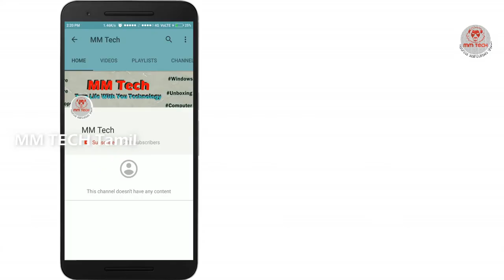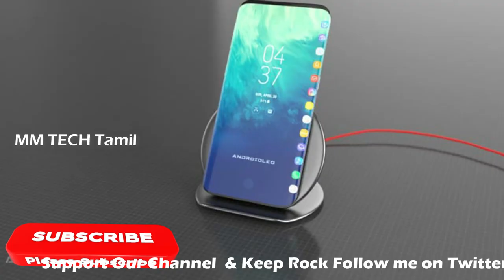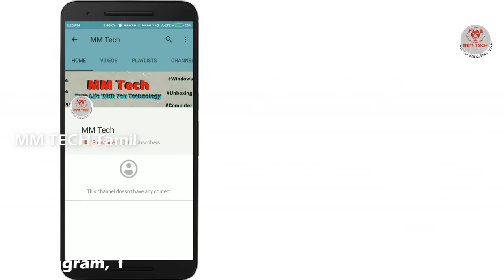1000Gb Storage Smartphone | உலகத்தின் முதல் 1000ஜிபி Storage Smartphone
Samsung s10 is World 1st 1TB Internal storage Smartphone with 12Gb RAM